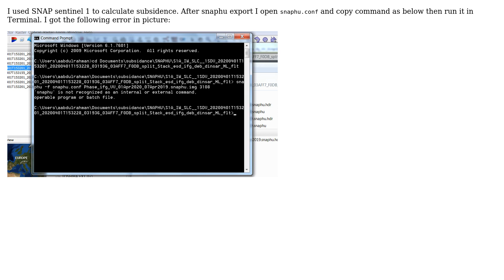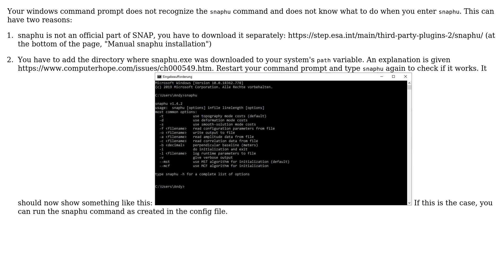GIS: snaphu export error using snap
With thanks & praise to God, and with thanks to the many people who have made this project possible! | Content (except music & images) licensed under CC BY-SA | Music | Images & others | With thanks to user user2726902 user Kadir Sahbaz user AndyB and the Stack Exchange Network Trademarks are property of their respective owners. You are responsible for your own actions.